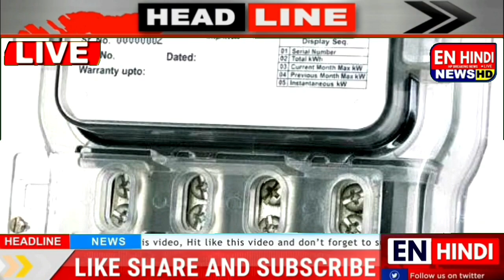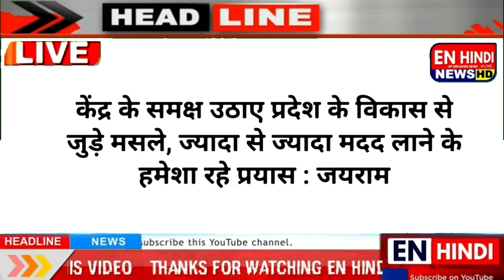🛑👉🏼 आज 31 January 2022 Himachal Cabinet, school college CM JAIRAM, Weather, Corona Cabinet decision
himachal news, himachal cabinet, hpnews, corona, omicron, school college, mosam, congress, Shimla, kangra, mandi, bilaspur, Himachal Cabinet, school college CM JAIRAM, Weather, Corona cabinet decision

🛑👉🏼 आज 31 January 2022 Himachal News)हिमाचल Cabinet, payband corona hpseb hpnews Cmjairam

HPNEWS, SCHOOL COLLEGE CMJAIRAM, OMICRON, enhindi Himachal College Holidays 2022, ..
Himachal Pradesh college, school, corona, private bus, school bus, news, news, weather, new pension, employee, railway,
Himachal Hrtc Peace Meal Workers
Himachal Vidhansabha
Virender Kanwar himachal
Cm Jairam Thakur Announcement
Himachal Texi Union
Himachal Congress News.
Himachal Corona virus
Himachal pradesh bank strike
himachal industry news.
En hindi news today
Mahendra singh thakur himachal
kuldeep singh rathor congress.
himachal vocational teacher policy news
himachal outsource policy news updates
himachal vidhansabha dharmshala
Himachal Cabinet Meeting News
Himachal Pradesh Pay Commission
Himachal Cm Jairam Thakur,
omicron News today india
Weather Himachal
himachal pradesh sikshak mahasangh chunav

EN HINDI NEWS TODAY, Shimla, kangra, mandi, bilaspur, kullu, chamba, solan, sirmaur, una, dharmshala, Himachal Pradesh Vidhansabha Satr,
HIMACHAL NEWS School, enhindi HPNEWS, covid, jairamthakur, shimla, Kangra

Hamirpur, Shimla, Mandi, Solan, Baddi, Chamba, Dharamshala,  Dalhousie,  Manali,
Una, Sirmaur,  Kinnaur, Himachal Pradesh,
Kasauli,  Parwanoo, Lahaul & Spiti, Bilaspur,
Kullu, Nalagarh, una, chamba news, kullu, Today Top 10 news himachal , chamba news , una himachal, Sirmaur news ,

Himachal pradesh Breaking News Today 31 January 2022 Morning News Today
About This Video
 Himachal Today Top Trending News
31January 2022
लाइक वीडियो
HPNEWS, HRTC, PMMODI, CMJAIRAM, OMICRON